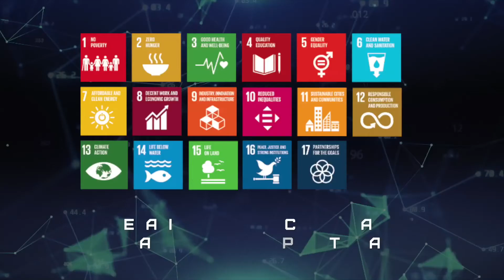Green Back Kota Kinabalu (v.12)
Project Greenback 2.0 aims at increasing efficiency in the market for remittances through an innovative approach: promote change inspired by the real needs of the ultimate beneficiaries of international money transfers: the migrants and their families at home.

In Project Greenback 2.0, Remittance Champion Cities are selected. The World Bank work to implement initiatives aiming at increasing transparency and efficiency in the market for remittance services. The focus is on migrants and their needs. Cooperation between migrants, remittance service providers, and public authorities is key for the achievement of the Project’s objectives.

As one of the most creative corporate, promotional and marketing video production companies in Malaysia, Creative Ink offers more than a decade of experience working with companies of all sizes.
We are an end-to-end creative video production company; working with passion to help businesses & brands achieve their marketing goals with video. Creative Ink – Put Your Brand In Motion.